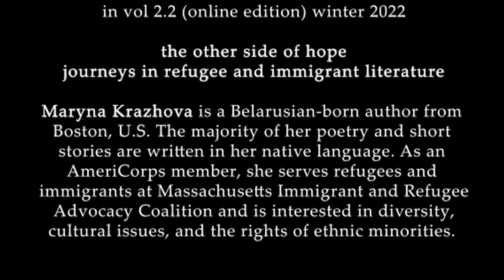Maryna Krazhova talks about her poem "Memory Evaluation"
"Memory Evaluation" was published in vol 2.2 (online edition), winter 2022.

Maryna Krazhova is a Belarusian-born author from Boston, U.S. The majority of her poetry and short stories are written in her native language. As an AmeriCorps member, she serves refugees and immigrants at Massachusetts Immigrant and Refugee Advocacy Coalition and is interested in diversity, cultural issues, and the rights of ethnic minorities. Maryna’s poetry has been nominated for Best of the Net.